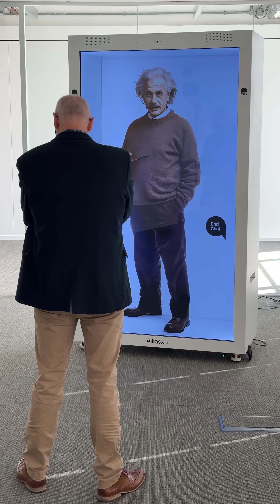Albert on Star Wars and Star Trek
Experience the Future of Storytelling | Ailias Conversational Einstein Hologram

Meet the future of human-AI interaction.
Ailias has achieved a world first — creating Albert Einstein as a full-height, fully conversational AI hologram. Meet Albert Ai-nstein

Powered by advanced conversational AI and Ailias holographic technology, this interactive digital recreation of Einstein can hold natural, intelligent conversations about science, his discoveries, his life, and the universe itself.

But Ailias is about far more than one figure. The same conversational hologram platform can potentially bring anyone to life (with IP approval) — from historical icons to educators, brand ambassadors, or entertainers — creating experiences that are engaging, educational, and unforgettable.

Designed for museums, retail spaces, live events, and exhibitions, Ailias holograms allow audiences to interact directly with digital humans that think, respond, and inspire.

This isn’t a gimmick — it’s the next step in immersive storytelling, where imagination meets innovation.

📩 Enquire now to book a demonstration or discuss permanent installation options.